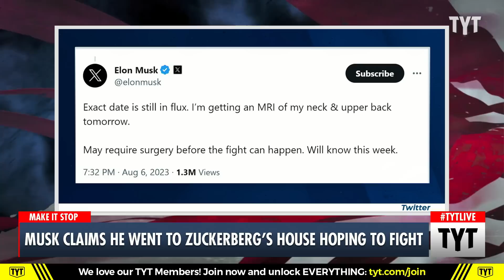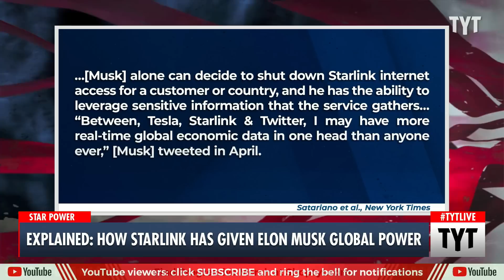Musk Claims He Showed Up At Zuckerberg's House To Fight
Elon Musk made an unhinged claim about showing up at Mark Zuckerberg's house hoping to fight. Cenk Uygur and Ana Kasparian discuss on The Young Turks.

"Mark Zuckerberg is currently travelling and has no interest in fighting someone who 'randomly shows up at his house', a spokesperson has said after Elon Musk claimed to have arrived at his Palo Alto property on Monday.

Musk contacted Zuckerberg through his X social-media platform, formerly known as Twitter, to tell his tech rival he was outside his California home and ready for a practice MMA bout."

230815__TB02ElonMusk